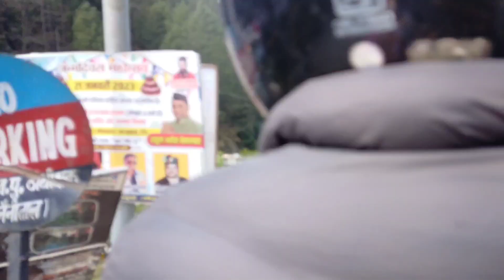आज का दिन पूरा धार्मिक रहा 🙏uttrakhand